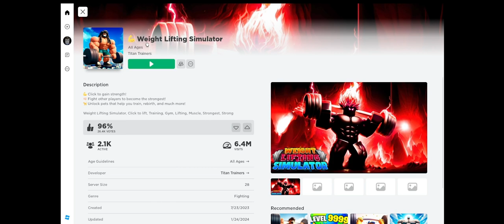Roblox weight lifting simulator getting big ..... EP.1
socials